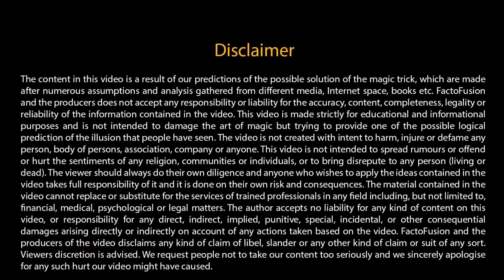Most famous magic secret finally revealed |ഇത്ര സിംപിൾ ആയിരുന്നോ ഇതെല്ലാം|90sKID|MALAYALICAFE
Magic tricks to impress people

sixthsensemalayalam aarumparayathakadha malayalaicafe

interest,education, biggest,longest,widest
Fact mojo
Sixth sense malayalam
Charithram malayalathil
Malayali cafe
Facts malayalam